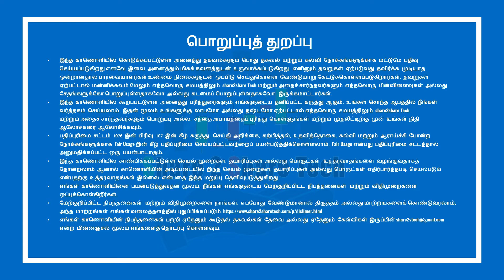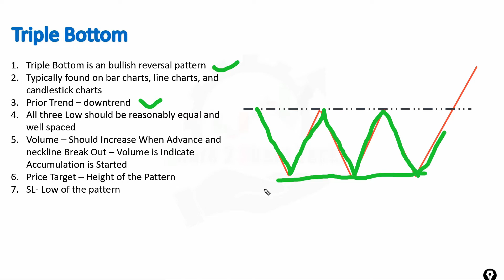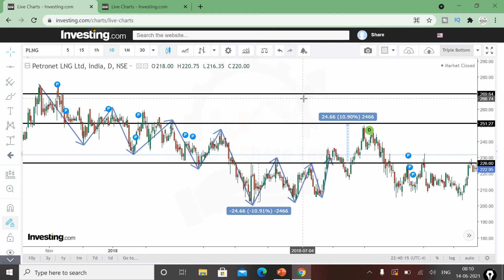Triple Bottom | Price Action Chart Patterns in Trading | Technical Analysis | Tamil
In this video I have discussed about How to analysis market by using the Price Action Chart Patterns as Triple Bottom, In Technical Analysis we have lot of price action chart pattern available in markets in this video we Discussed about Important Chart Pattern as Triple Bottom, Double Bottom is a bullish reversal pattern, typically found on bar charts, line charts, and candlestick charts, only valid If formed in downtrend

இது போன்ற பயன்னுள்ள வீடியோவை பார்க்க இங்கே கிளிக் செய்யவும். You tube
If you wish to open an Account with Angel Broking Click the
Basic of stock market series in Tamil Advanced technical analysis Series JAPANESE CANDLESTICKS PATTERNS Technical Analysis Price Patterns Option market Option Greeks Option Strategy